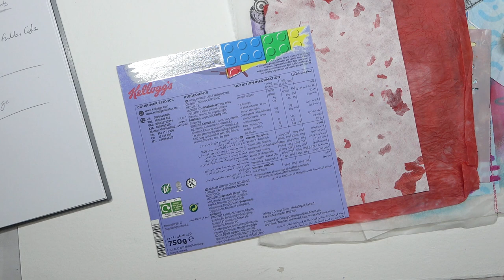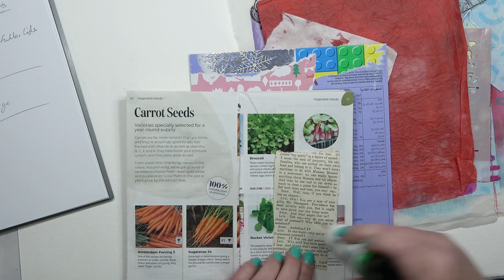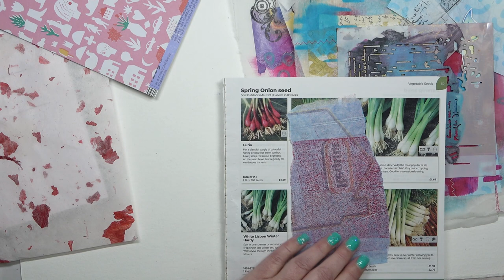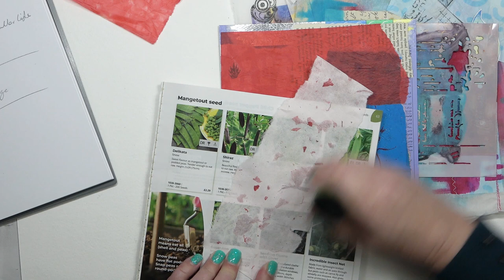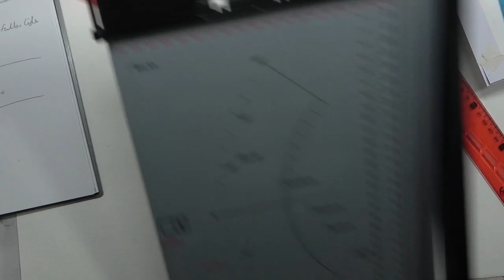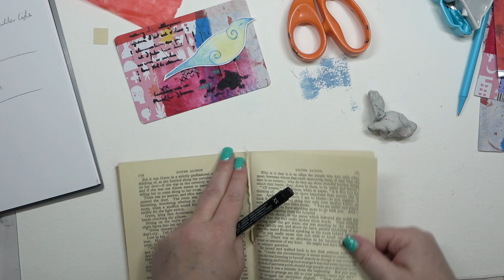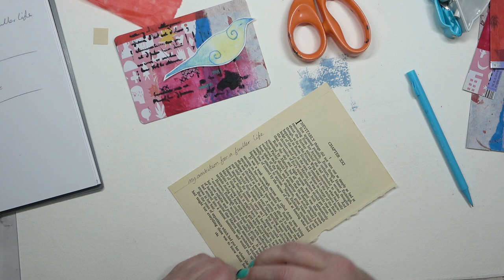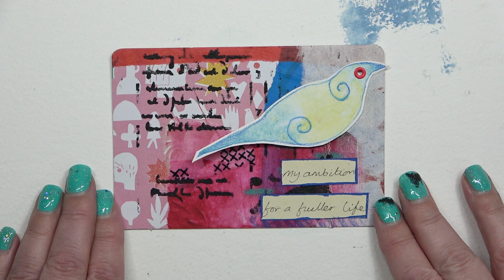Art Journal Prompts [2021] - Week 1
Start off the new year [2021] with art journal prompts at the roll of a dice!

My prompts are:
1. Main colour is red plus B&W
2. Accent colour is blue
3. Words are "my ambition for a fuller life"
4. Focal point is an animal/insect
5. Tool that must be used is a stencil

My Etsy Shop for downloadable printables: